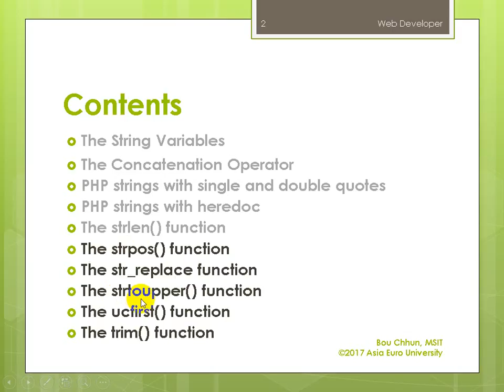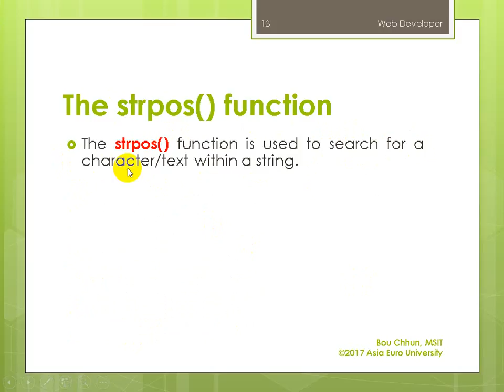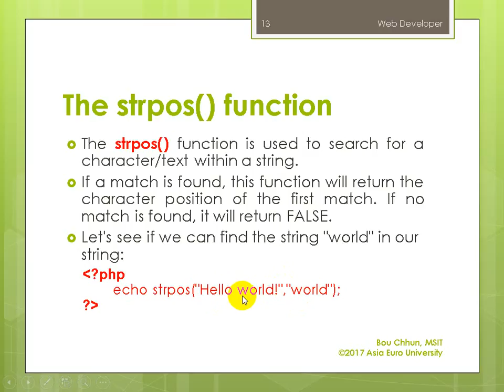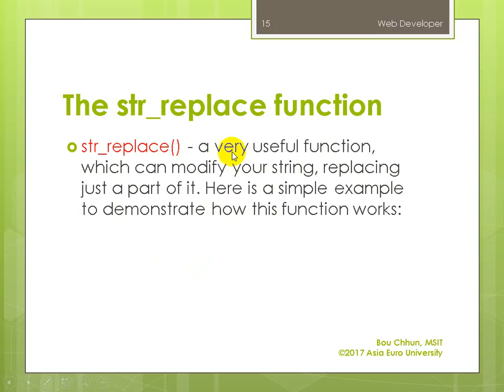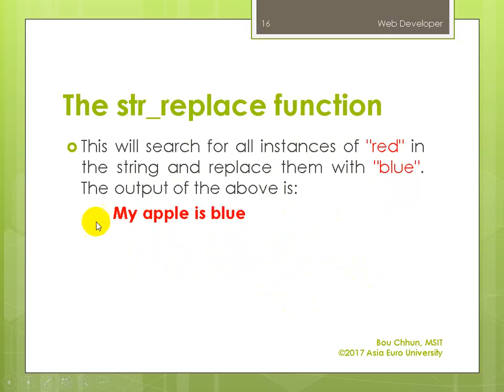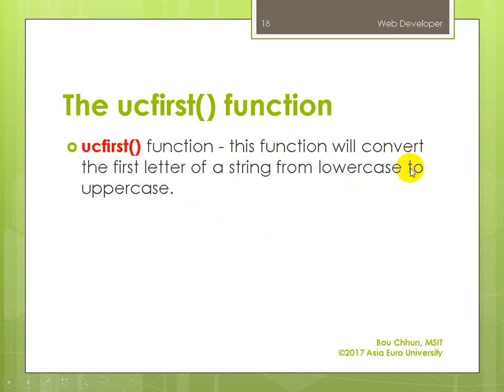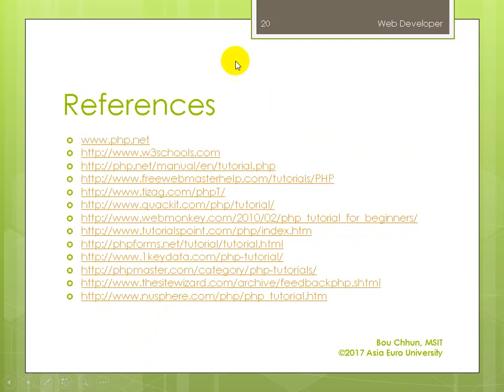Learn PHP Lecture 4 PHP String Variables, Continue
Web Developer:

This video demonstrate How to using String Variables in PHP:
PHP String Variable (Continue):
The strpos() function
The str_replace function
The strtoupper() function
The ucfirst() function
The trim() function